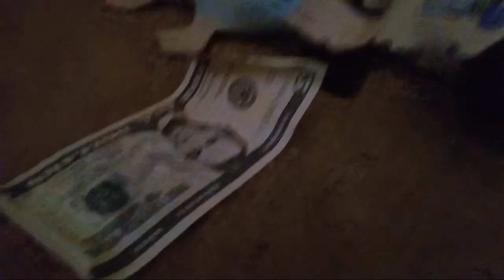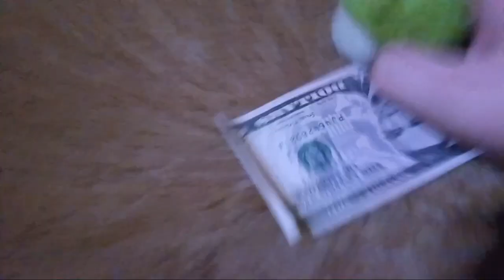rhe mud show ep:5 ( Babysitting pigs)